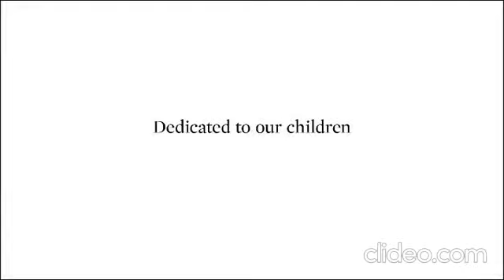Full Compilation Of All The Sneak Previews of My Blood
Teaser Videos from 1 to 4. :)